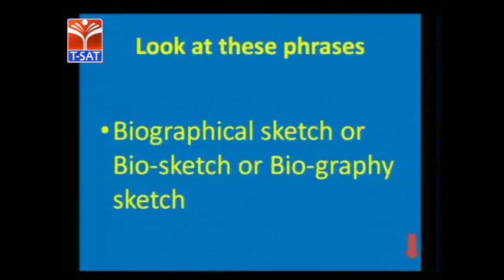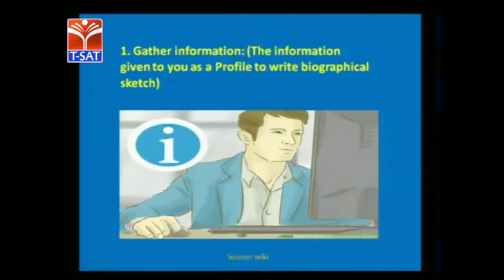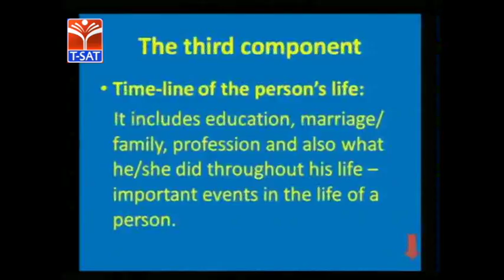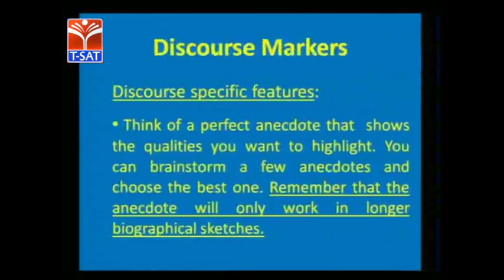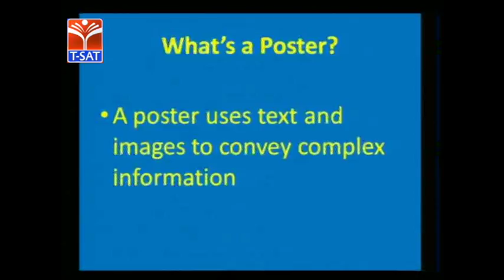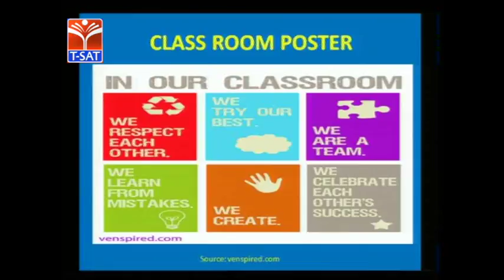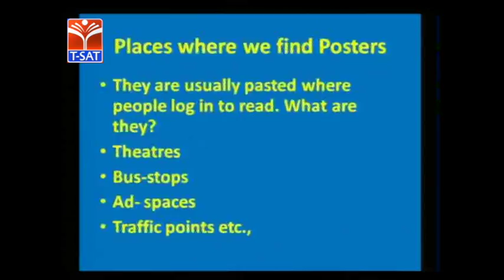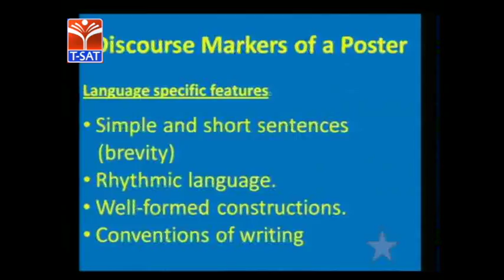SCERT || English - Biographical Sketch & Poster Presentation || LIVE Session With R Padmavathi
SoFTNET T-SAT  PRESENTS  SCERT ||  English - Biographical Sketch & Poster Presentation  || LIVE Session With R Padmavathi